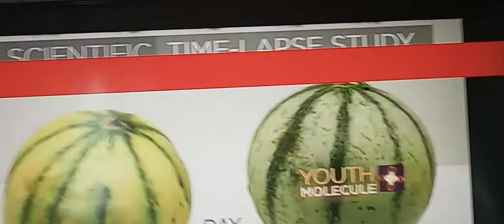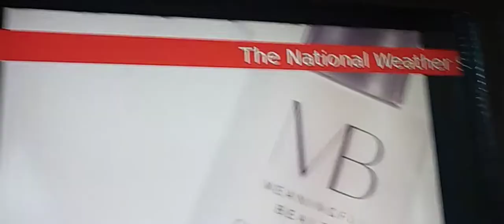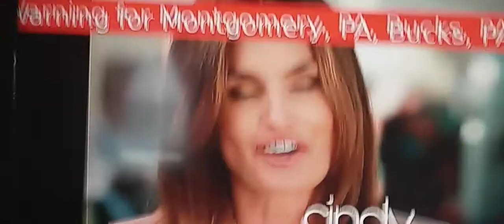Severe Thunderstorm Warning on WTVE (EAS #52)